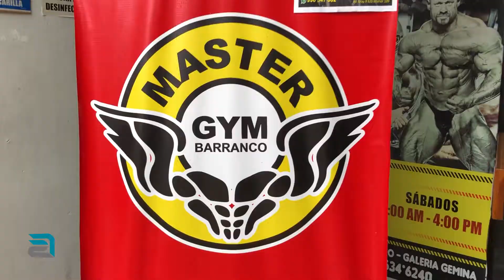¡CUIDADO CON LA MUÑECA AL HACER ESTO! | Trabaja espalda con precaución🙌 - Frank Serapión.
Tips y recomendaciones para trabajar espalda sin ganar lesiones✅.